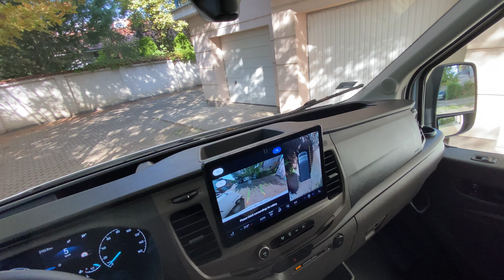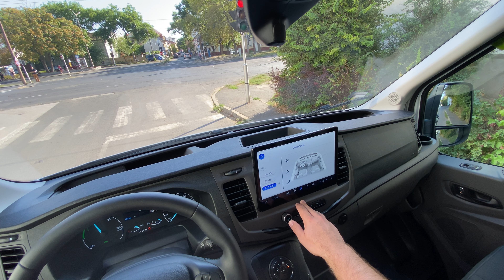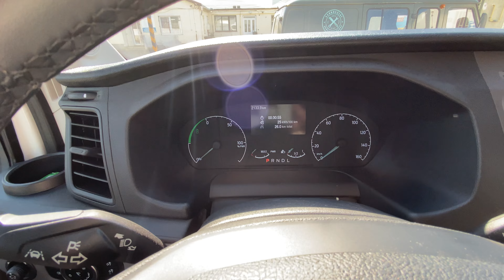2023 Ford E-Transit POV Test Drive